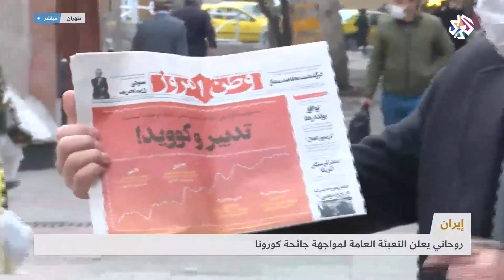إيران .. إعلان التعبئة العامة لمواجهة فيروس كورونا │ صباح النور